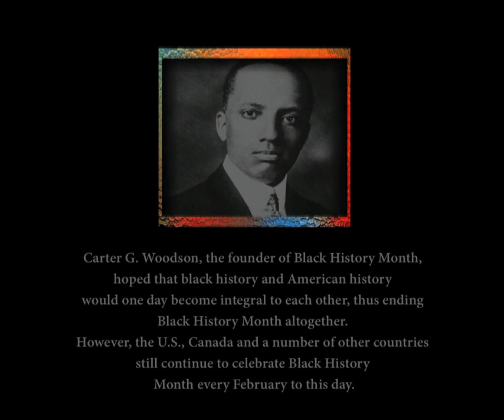Chavis Chandler-"FBHM" (PROD.BY Heizenburr)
“It’s no secret that the history of blacks — not just African-Americans — traces to the beginnings of civilization,The geography of black people is vast, wide and deep. Our history should be explored for more than a month and considered ‘World History.’ The term ‘Black History Month’ became what it is from an idea of giving blacks in America a specified time of reflection and appreciation.”

FILMED BY THE IDEA COMPANY DIRECTED BY KARL KINGSON
ORDER CHOP SOUND DOJO AND STREAM FBHM ON ALL THESE PLATFORMS